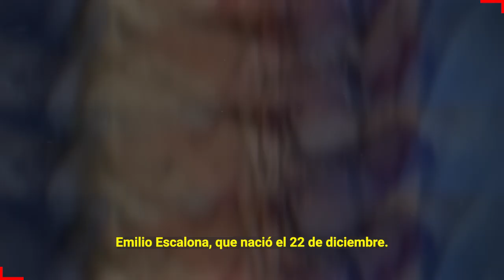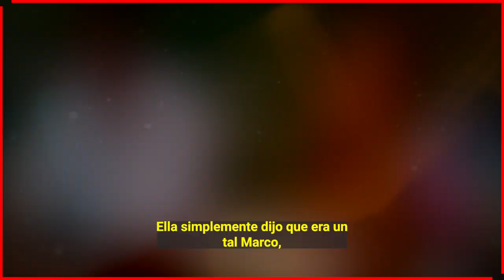🔥😱 𝗣𝗮𝗯𝗹𝗼 𝗠𝗼𝗻𝘁𝗲𝗿𝗼 𝗲𝘀 𝗲𝗹 𝗩𝗲𝗿𝗱𝗮𝗱𝗲𝗿𝗼 𝗣𝗮𝗱𝗿𝗲 𝗕𝗶𝗼𝗹ó𝗴𝗶𝗰𝗼 𝗱𝗲𝗹 𝗛𝗶𝗷𝗼 𝗱𝗲 𝗔𝗻𝗱𝗿𝗲𝗮 𝗘𝘀𝗰𝗮𝗹𝗼𝗻𝗮 📌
Sale a la Luz toda la verdad de la paternidad del hijo de la presentadora Andrea Escalona.

Bitcoin:
Trading:
ecommerce: